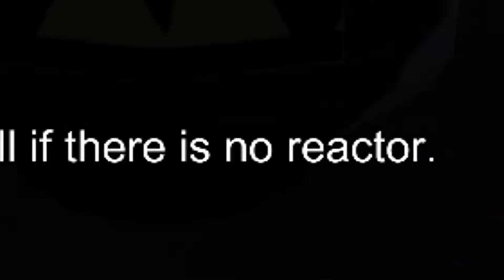Dark Secrets! No Time EP 37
after talking to some townsfolk I hear word of a dark mystery from long ago. Lets investigate!